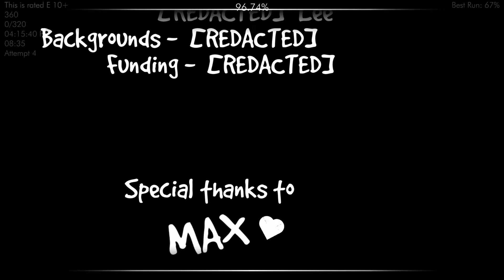too kiD frIEndly by ExtoPlasm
ExtoPlasm is back with another gruesome level that probably wont get rate until 2.5 comes out.